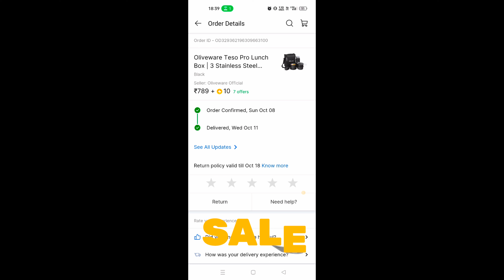Oliveware Teso Pro Lunch Box | 3 Stainless-steel containers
Product link 🖇️

📍 Thermal Lunch Box -600 ml, 450 ml, 300ml
📍3 Stainless Steel containers
📍1 Plastic pickle container- 130ml
📍Bottle- 750ml
📍2 Stainless Steel Spoons
📍1 Bag
📍1 free handkerchief
📍 Don't used the containers under the microscope with lid closed
📍Always open the lid before using the containers to microwave
📍Washable with soft material (Don't use scrubber)
📍 Affordable and long-lasting